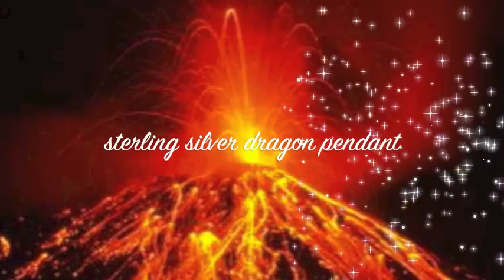Dragon S.S. Pendant